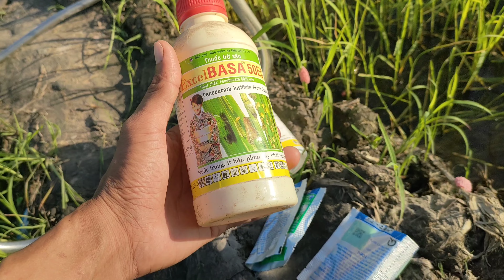Lúa om18 hè thu giai đoạn 20ngay bị bùa lạch phun thuốc kết hợp bón phân của ThấtSơnNhiềuNúi